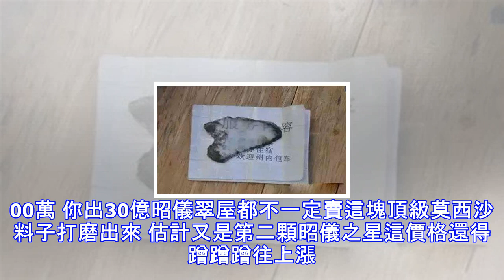震驚！他原本要把「這顆石頭」賣掉！沒想到一刀切下開，老闆差點嚇到腿軟…！簡直是祖墳噴火了呀！！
上主菜之前 我們先來道開胃小菜來看08年公盤上一塊莫西沙翡翠原石08年的時候30萬歐元成交200多萬人民幣（約合1000萬台幣）各位，在08年的時候 6塊錢能買一碗快餐的年代200多萬（約合一億台幣）買一塊並不是很完美的原石你能理解嗎？？？還有10年翡翠公盤 一塊冰種的紫羅蘭摩西沙原料 6kg一塊舉世無雙的摩西沙頂級冰種紫羅蘭以2億（約合10億台幣）的天價被一香港翠商買走了10年2億（約合10億台幣）買一塊6kg的石頭真是夠了 土豪們 不要再刷新我們的三觀了如果你還在沈浸上面土豪的不凡手筆中那下面的主菜會讓你下巴都掉的找不著了吧事情是這樣的 圈子裡有個賣翡翠原石的人 大家都叫他熊老闆前段時間他...